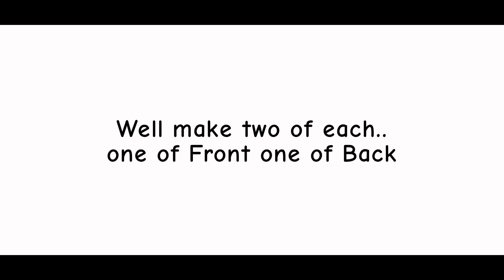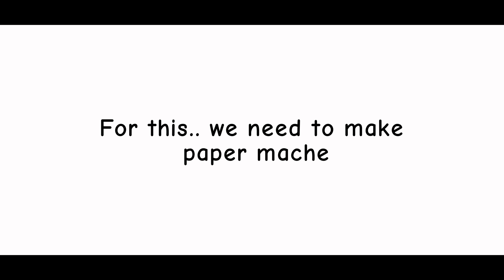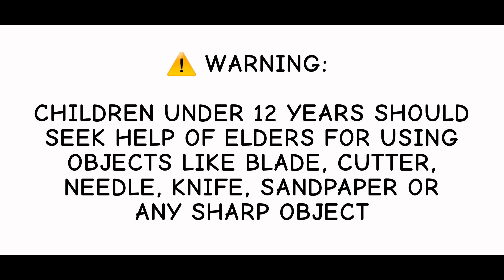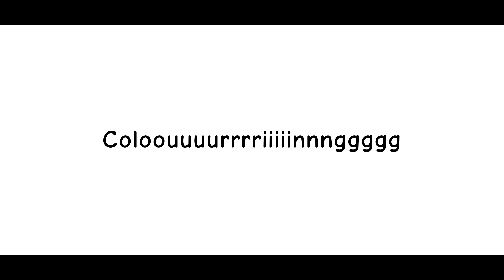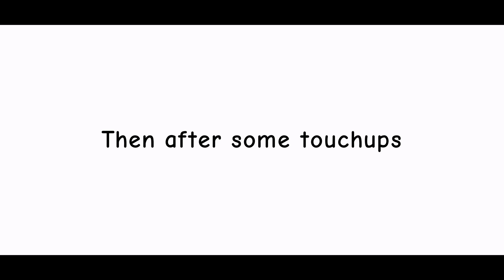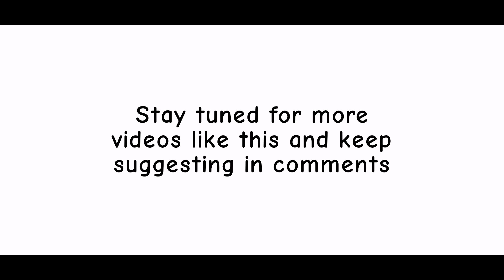How to make your own POKEMON : PIKACHU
Hero character of the Pokémons

PIIIIIKAAAA...  CHUUUUUU ⚡⚡⚡

This is just a still model.. not an animative or action figure as those hands and legs cant afford rotators..

Just cut some cardboard,apply paper mache and ur model is ready with some colours...
Now forget the expensive toys getting online and in stores and make ur own toy in even less than 50 rupees!!!

Watchh moree !!!

Pokemon, Pikachu, detectivepikachu, pokemongo, hungama, cartoonnetwork, ash, gottacatchemall, diy, makeityourself, handmadetoy, pokemontoy, pikachutoy, make your own toys, ban china, boycott china, ban chinese goods